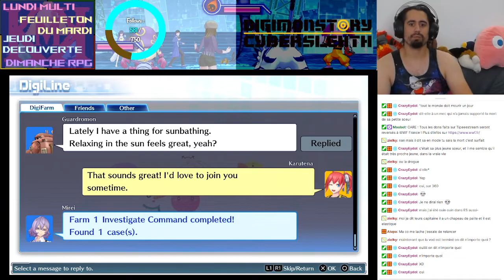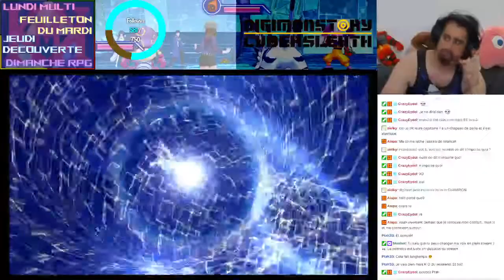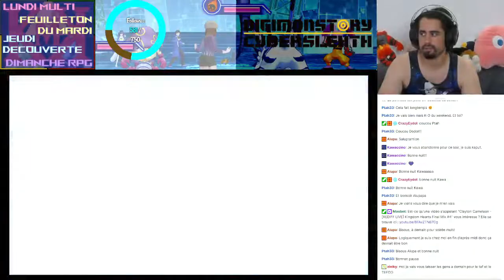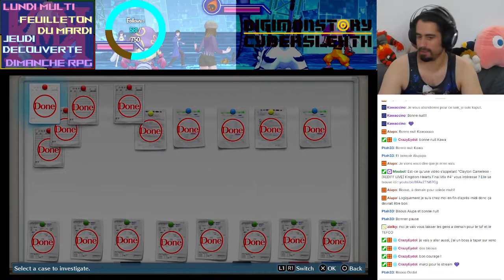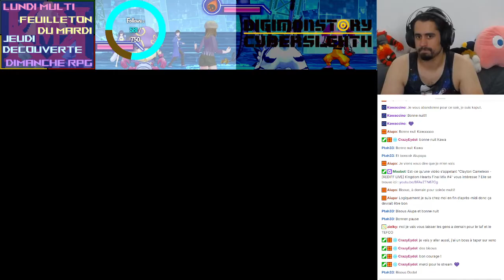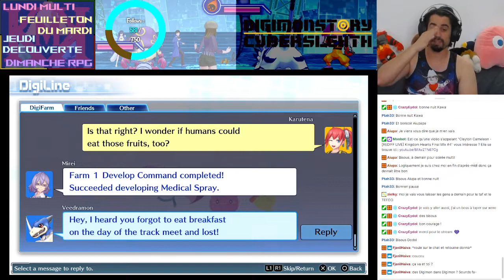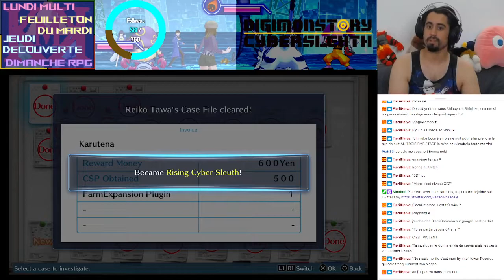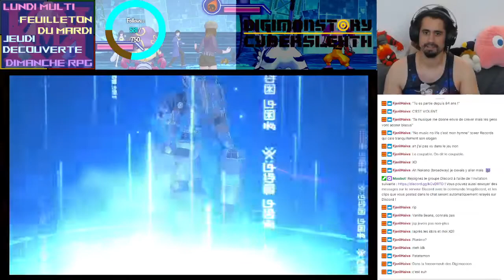Bouh ! Je suis un fantôme ! - [REDIFF LIVE] Digimon Story Cyber Sleuth #12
Digimon Story Cyber Sleuth - n°12
Missions principales, mais pas fofolles

00:00 Eater
59:23 Le job de Ryota
1:36:38 Tower Records
2:13:53 Chapitre 7